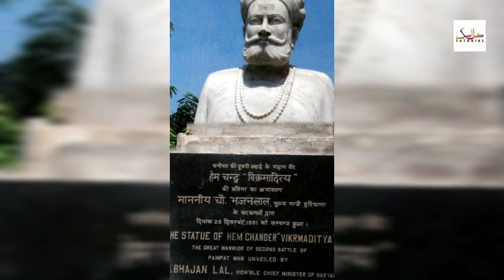Second Battle of Panipat | Panipat ki Dusri Jung | The Akbar's Invasion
Know some interesting facts about The Second Battle of Panipat in this video.